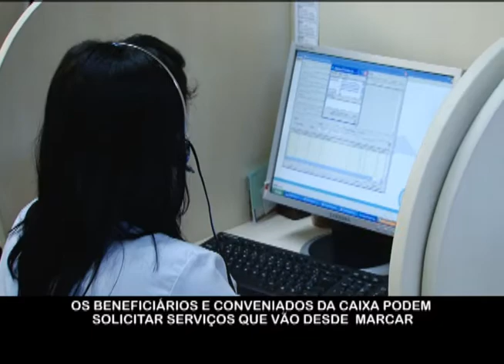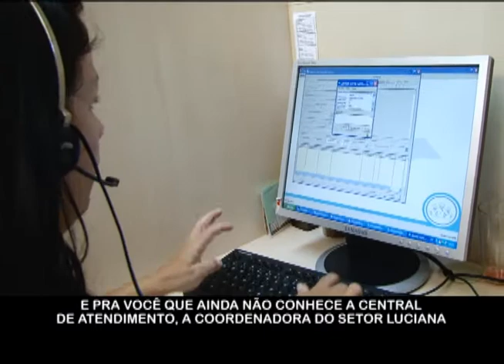Cassems Noticias_Central de atendimento 24h